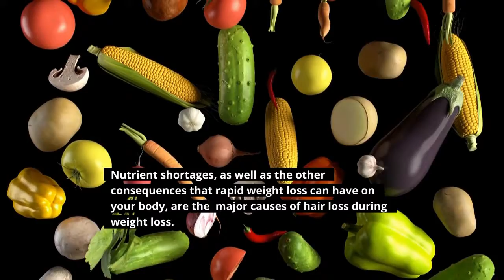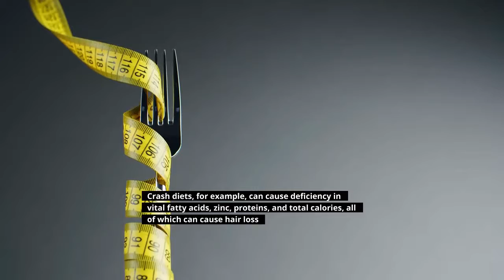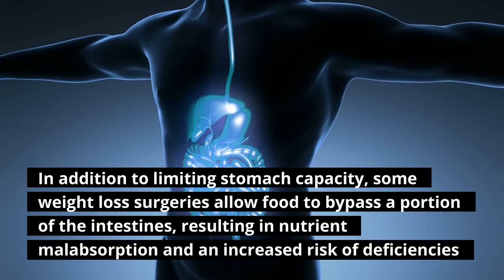Can Weight Loss Cause Hair Loss - Is Your Hair Loss From Dieting ?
Can Weight Loss Cause Hair Loss .Grab my free weight loss tip
About
This video is about Can Weight Loss Cause Hair Loss, if you want  to know how to lose weight. That's what you will learn in this video today. Enjoy